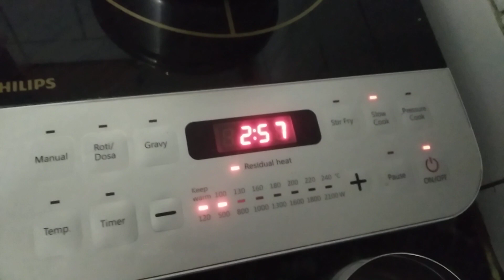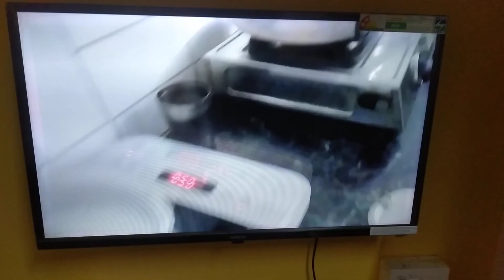22 April 2023